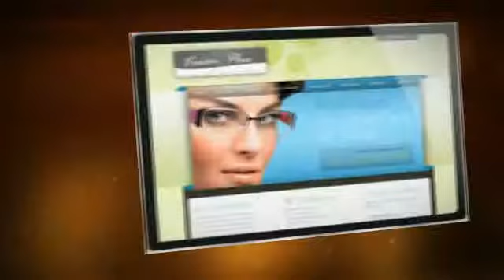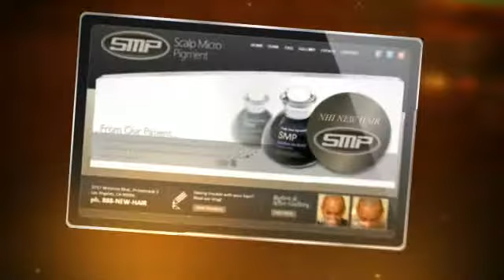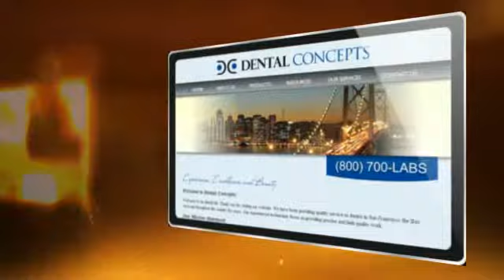Best Custom Websites for Doctors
Stunning & Exclusive Websites